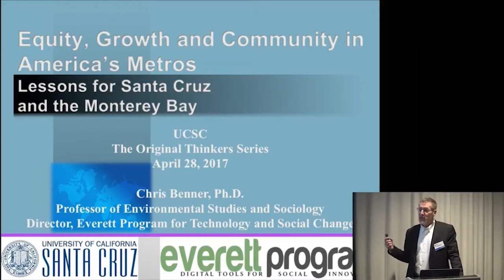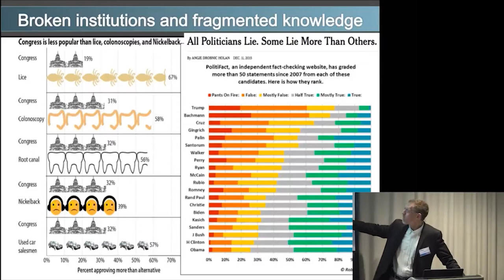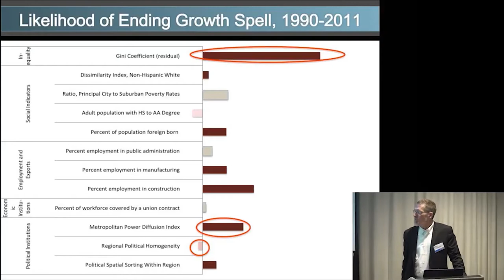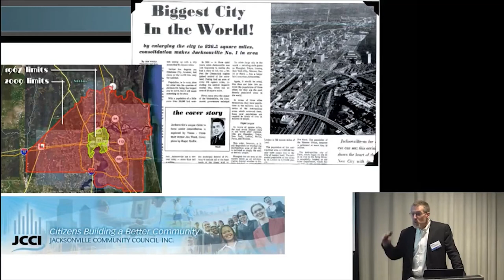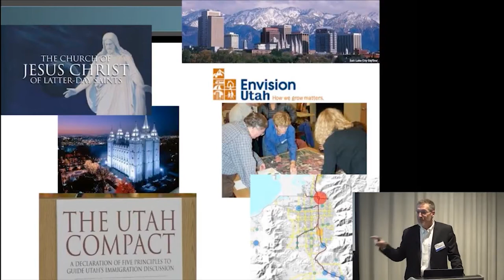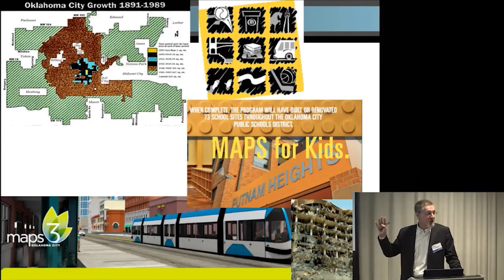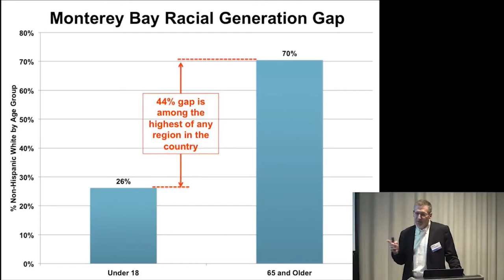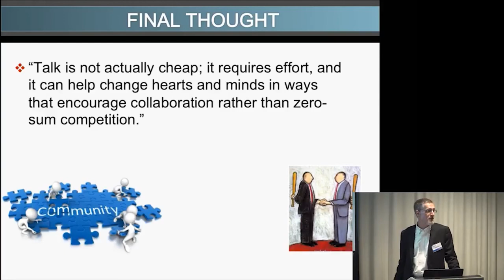Original Thinkers Friday Forum: Equity, Community, and Development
UC Santa Cruz's Original Thinkers Series, Friday Forum in April featured Environmental Studies Professor Chris Benner on Equity, Growth, and Community in America's Metros: Lessons for Santa Cruz and the Monterey Bay. Also featuring College 9/10 Provost Flora Lu on the Alternative Spring Break: Connecting students to the community through service learning.